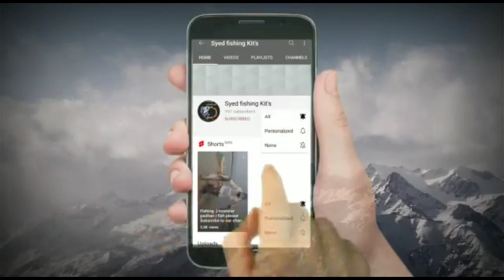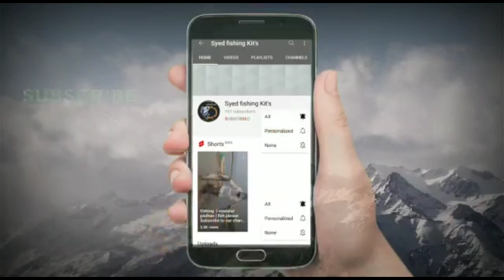👍👍👍👌👌👌👌👌Simple Shikar for snakehead fishes with small fishes 🎏🎏🎏🎏🐟🐟🎏🎏🎏🎏🎏 for more 👇👇👇👇👇👇👇👇👇👇👇👇👇👇👇👇👇👇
Kagitala Penta
Kadapa
Andhra Pradesh

           what's app link touch here meet me